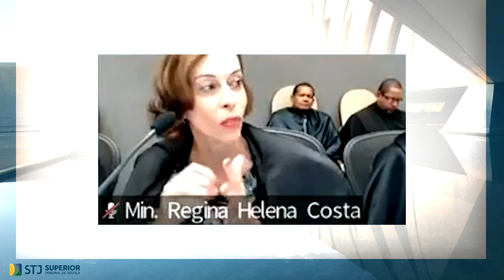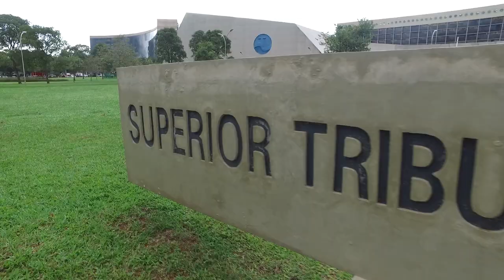Suspensas ações sobre plantio de Cannabis para fins medicinais 23.03.23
A Primeira Seção do Superior Tribunal de Justiça (STJ) determinou a suspensão, em todo o país, da tramitação das ações individuais ou coletivas que discutem a possibilidade de autorização para importação e cultivo de variedades de cannabis para fins medicinais, farmacêuticos ou industriais.